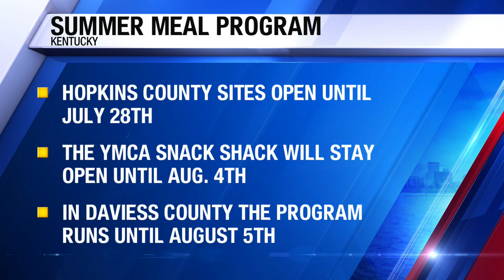Daviess, Hopkins counties providing free summer meals